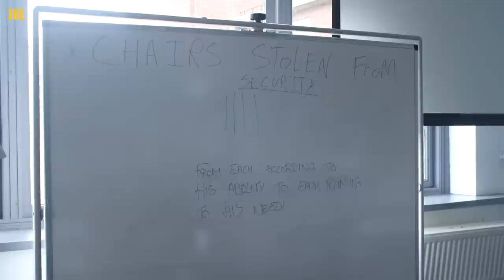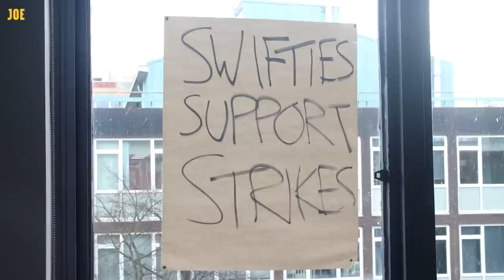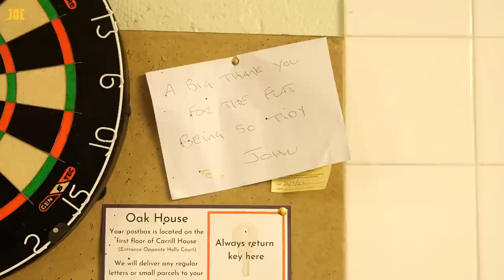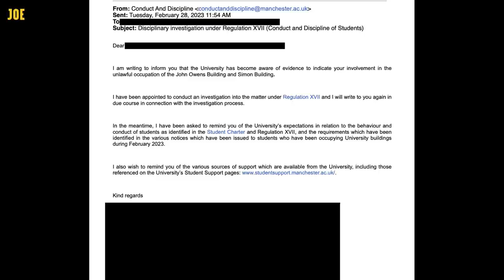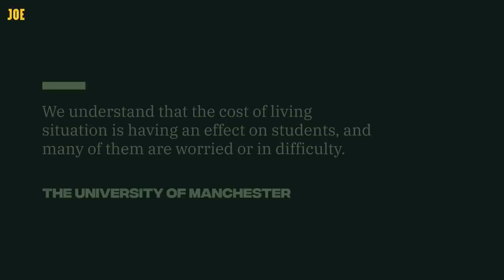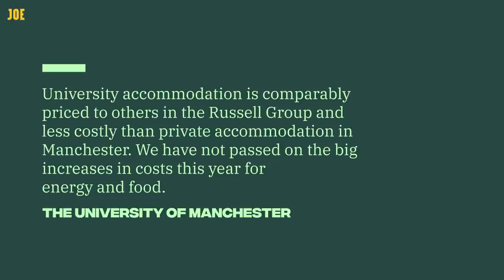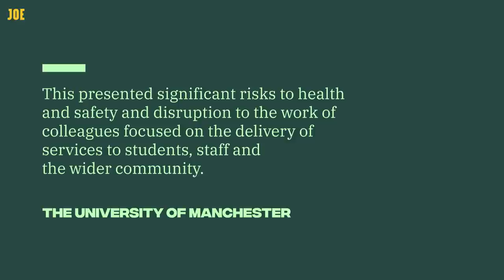Inside the appalling university flats that students are refusing to pay for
Activists claim that hundreds of University of Manchester students are on rent strike, refusing to pay for university halls complete with mould and rats.

We went to Manchester to get to the heart of student rent strikes.

Reporter: Ed Campbell
Camera: Harry Ainsworth

Get When A Fire Starts To Burn by Disclosure and over 1M + mainstream tracks